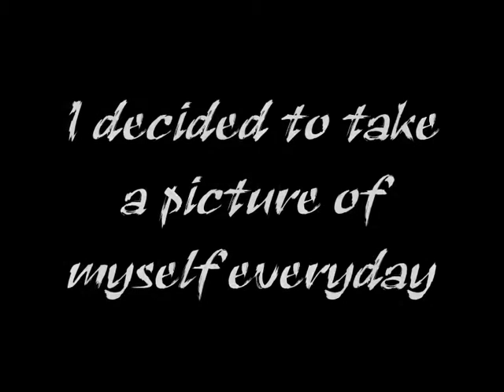ConRay takes a Picture of himself for 404 Days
This was made in between January 11th and February 18th. Inspired by Noah Kalina and all the others who did that, too.
Music: The Bouncing Souls - Sing along forever